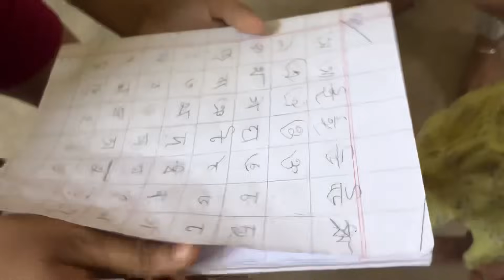পরিস্থিতির চাপে সুমিতকে কি করতে হচ্ছে 🥺 জোরদার মারাপিট শুরু হয়ে গেল বাড়িতে 😡